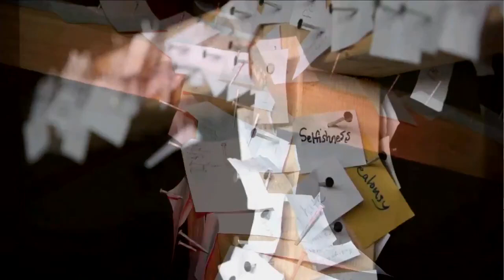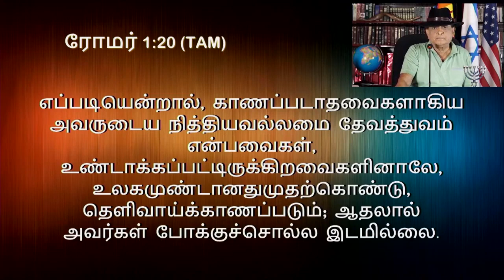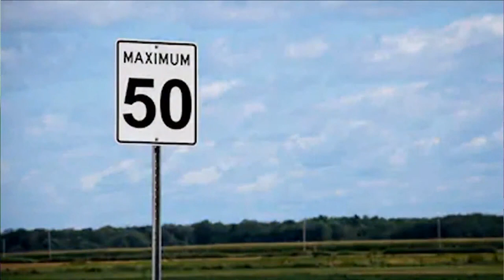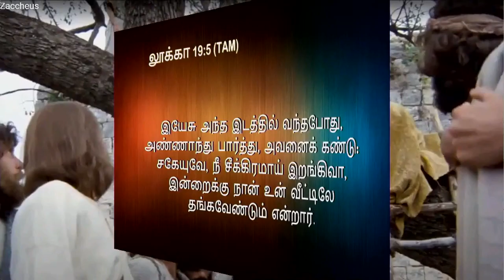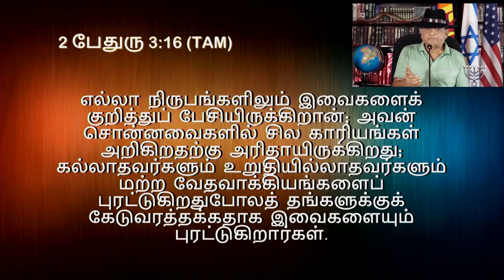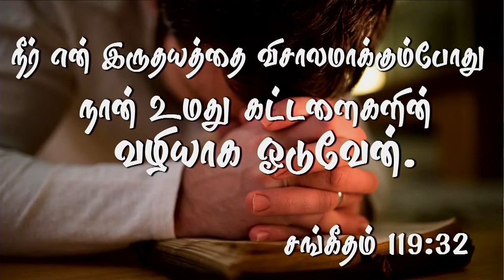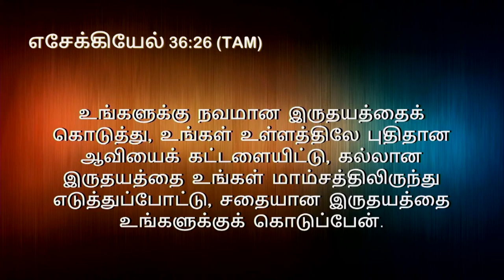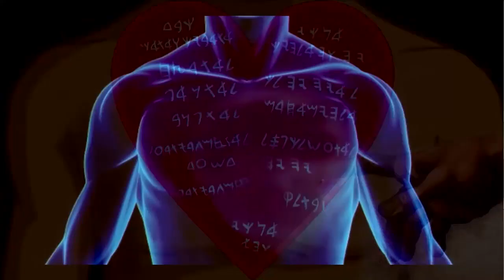2nd March 2022 - யெஷூஆவின் வாழ்க்கை யெஷூஆவின் பழங்களைக் கொண்டு வரும்.